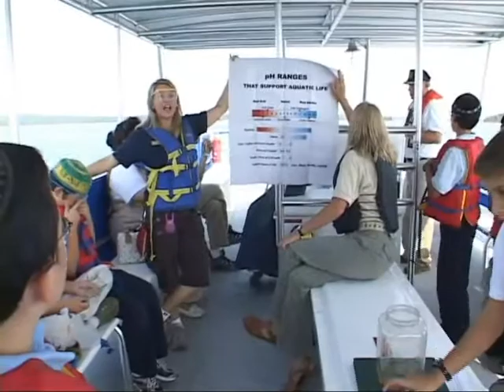Floating Classroom on Lake Lanier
Upper Chattahoochee Riverkeeper operates a Floating Classroom on Lake Lanier just north of Atlanta in cooperation with the Elachee Science Nature Center.  This video gives an overview of the program.